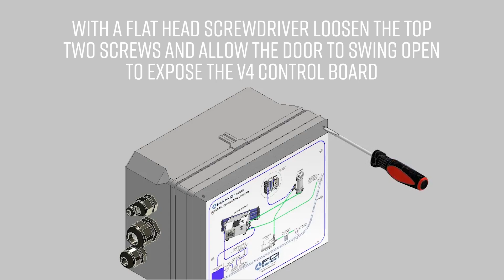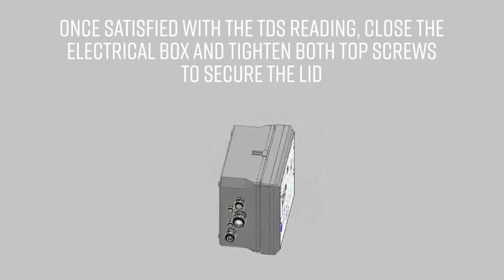FCI Watermakers: TDS Calibration Adjustment